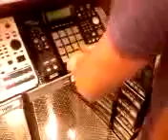me playin Run DMC sucker mc's on the MPC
fun at guitar center